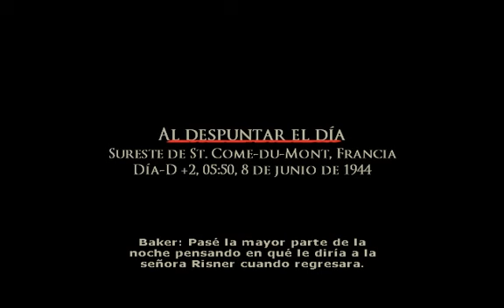Brothers in Arms Road to Hill 30 Misión 8: "Al despuntar el día"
A la mañana siguiente, Matt ha perdido a su amigo, pero ha ganado un equipo de asalto. Ahora el y su escuadra deben avanzar hacia St Come du Mont